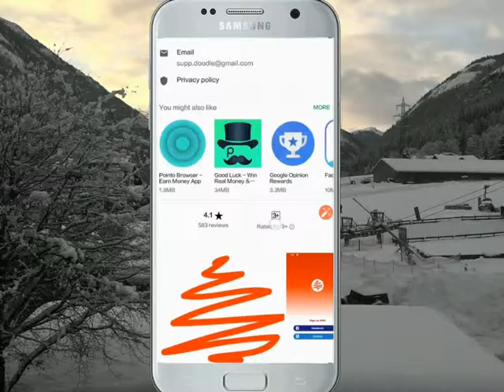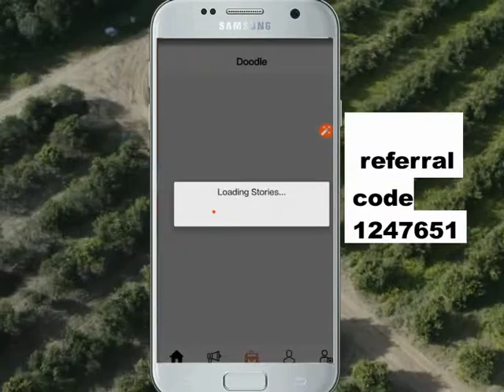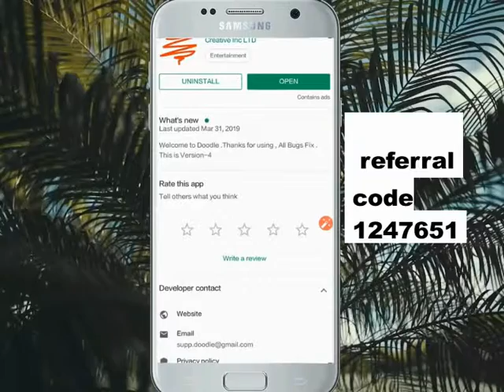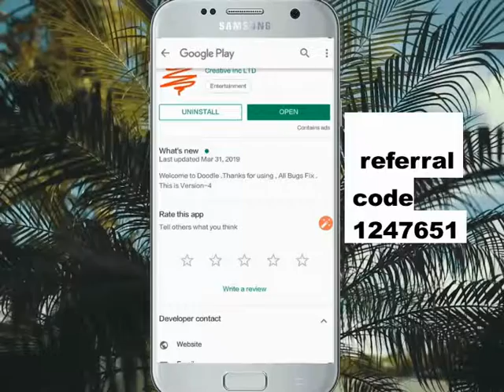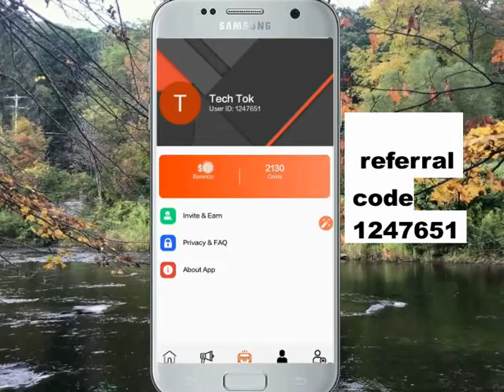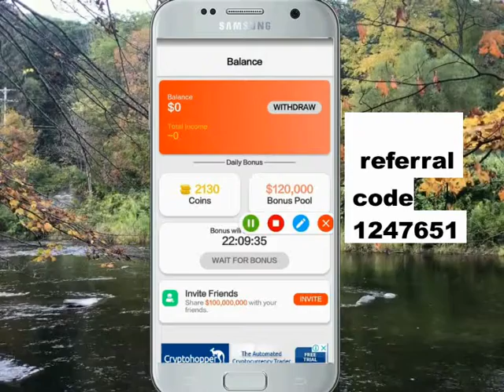Best Android Make Money Online Trusted Application | Part Time Jobs For Everyone 2019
nomoskar bondhura ae video ti teh ami bolechi j ki bhabey apnara ghorey bosey 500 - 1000 taka income korben sohojey